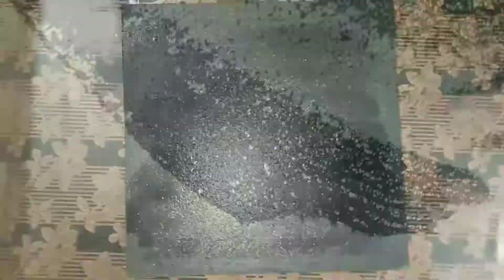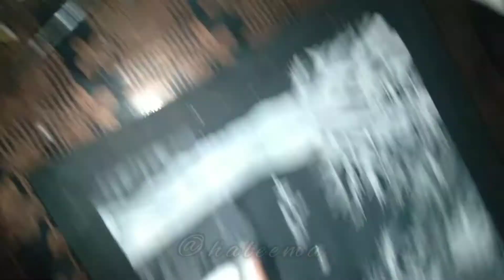How can we |capture| a painting scene with |acrylic| paint on canvas?